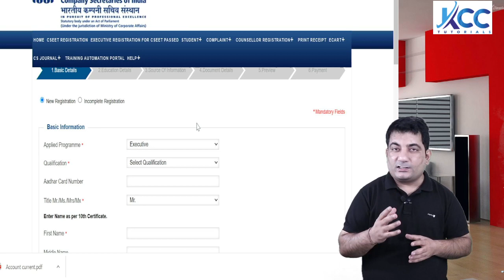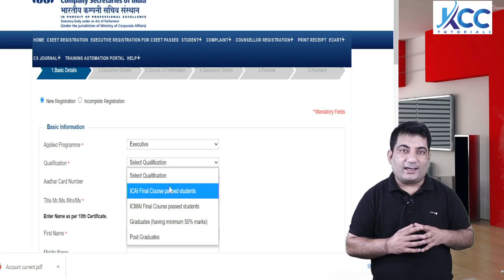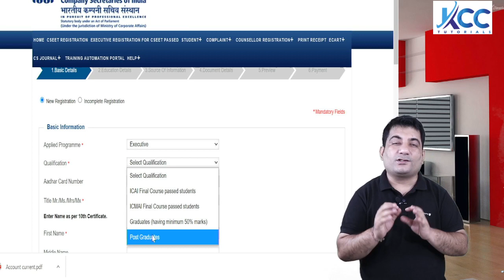CS Executive Direct Entry Scheme 2021 Eligibility Criteria ! Revised ICSI Direct Entry Scheme 2021